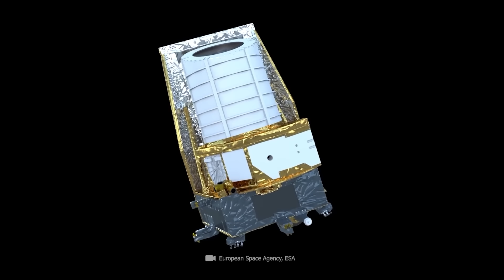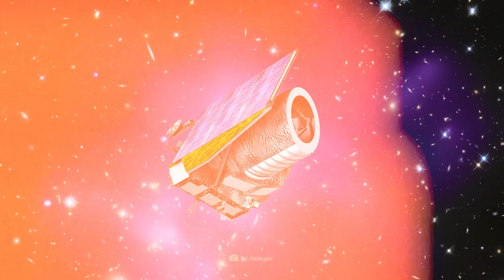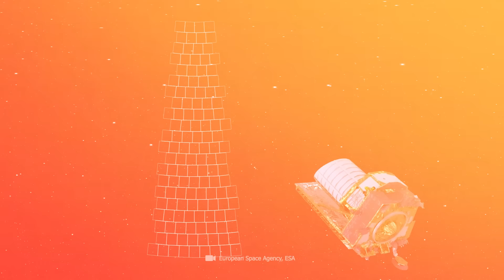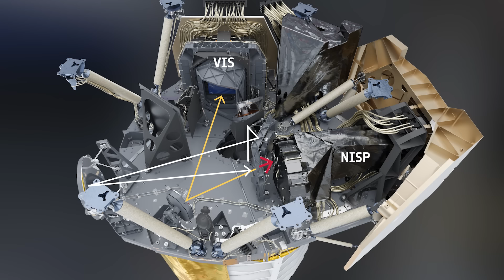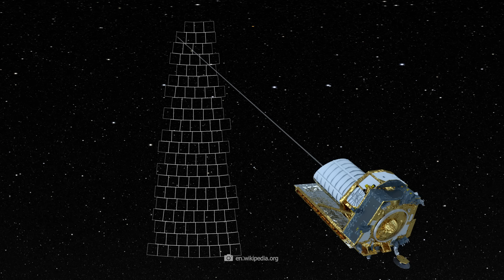What Do the FIRST IMAGES from the Euclid Space Telescope Reveal?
ESA, the European Space Agency, has placed a brand new cosmic detective deep in space since summer 2023: The mission is ambitious; Euclid aims to capture and map nothing less than the entire known universe and give us an even better understanding of the function of dark matter in space. The new space telescope will image billions of stars and galaxies in sharper detail than ever before. The brilliance of the images will surprise you and the level of detail will even surpass NASA's James Webb Telescope.